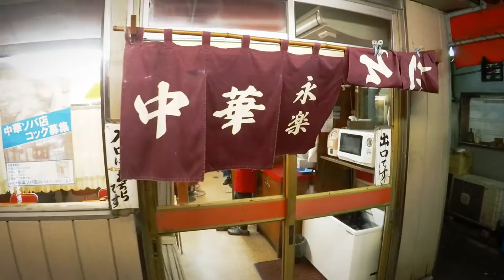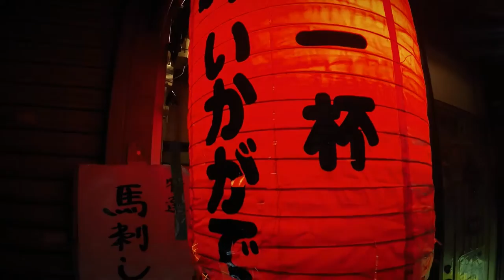Walk in Tokyo #4 Oimachi × Drunker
This video looked at Oimachi in the viewpoint of the drunkard.
「Walk in Tokyo 」 reports” the dope spot of Tokyo” in the viewpoint of various people.